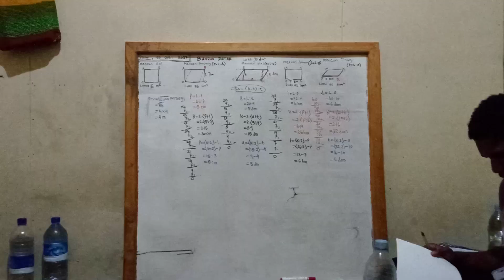SAVE GENERASI MUDA PAPUA LAPAGO! NOVALIA PARAGAYE MENJELASKAN BAGAIMANA CARA MENCARI PADA MATEMATIKA